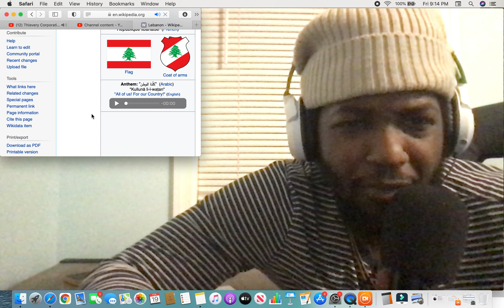Thievery Corporation - Lebanese Blonde [Official Audio] (Reaction)